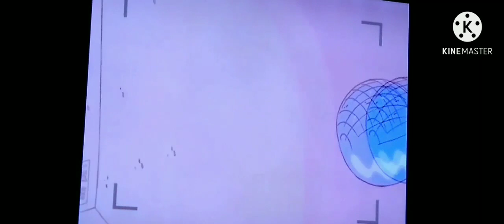The Comedian (2020) - Trailer | Miniseries | 12/29/20 - 12/31/20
The upcoming miniseries The Comedian will launch from December 29 - December 31.

Stay 80's.